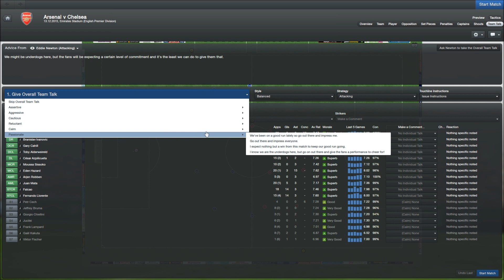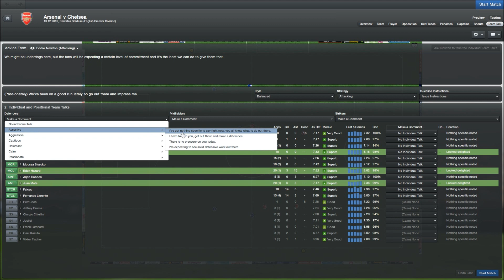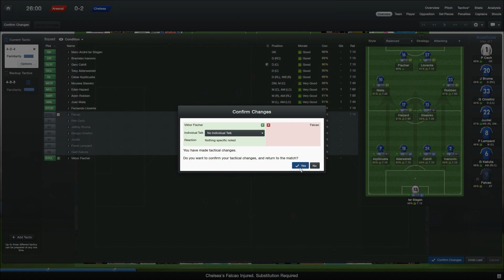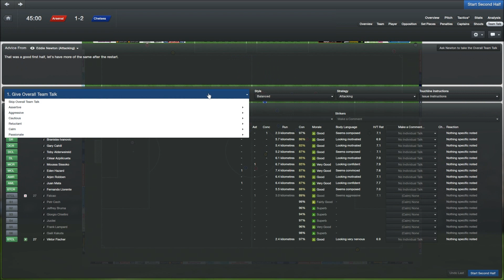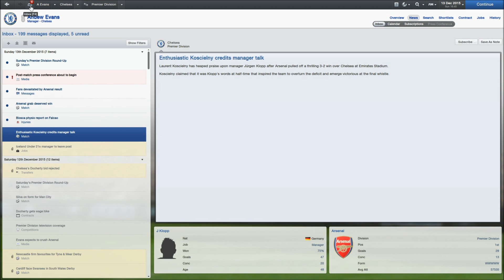FM 2013 - Chelsea Fc - S4 - E30 - Premiership Contenders - vs Arsenal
This is my 200th game as Chelsea Manager , can we win